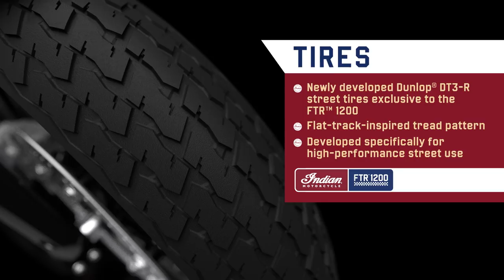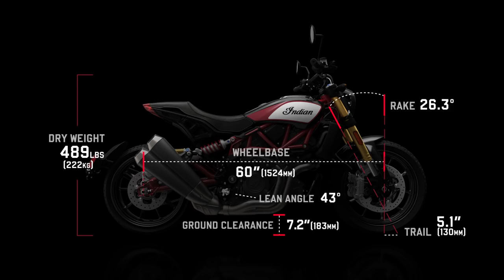FTR 1200: 360 View - Indian Motorcycle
See what makes the FTR1200 the next step in indianmotorcycle history. A 360 detailed look at the FTR 1200.

Indian Motorcycle is America’s First Motorcycle Company®. Founded in 1901, Indian Motorcycle has won the hearts of motorcyclists around the world and earned distinction as one of America’s most legendary and iconic brands through unrivaled racing dominance, engineering prowess and countless innovations and industry firsts. Today that heritage and passion is reignited under new brand stewardship.